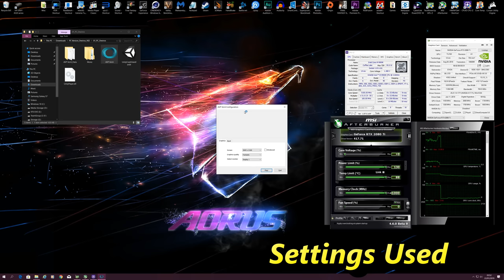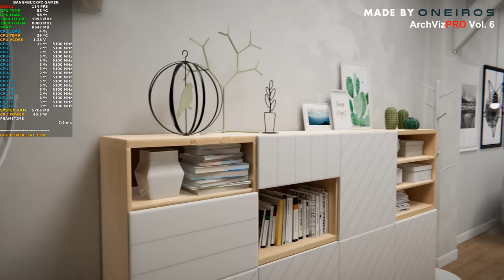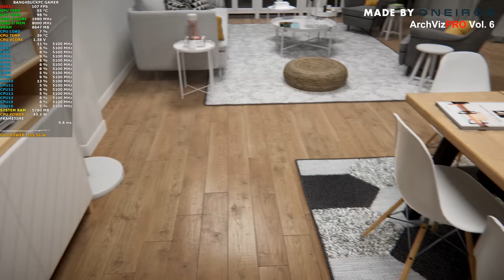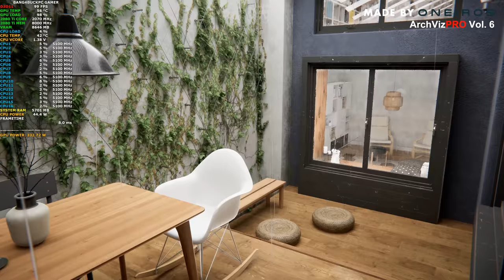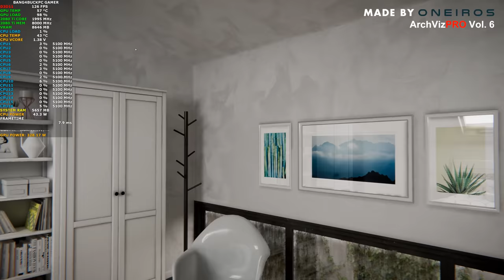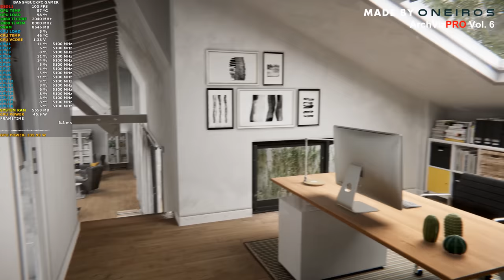Photo Realistic London Apartment 4K Unity Engine | RTX 2080 Ti | i9 9900K 5.1GHz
Full Specification
Intel i9 9900K overclocked to 5.1Ghz No Delid
Custom Waterloop
EK CoolStream XE360 Radiator
Swiftech Apogee XT CPU water block
XSPC Dual 5.25" Drive Bay Reservoir V2 with Single D5 Vario Pump
NVIDIA Palit Gaming Pro OC RTX 2080 Ti Hybrid Modded
NZXT Kraken G10 Bracket + Kraken X41 AIO 140mm
NVIDIA GeForce 417.71 Driver
32GB of Corsair Red LED Vengeance 3200Mhz DDR4
ScanDisk SSD Plus 480GB
Philips 436M6VBPAB Momentum 4K HDR monitor